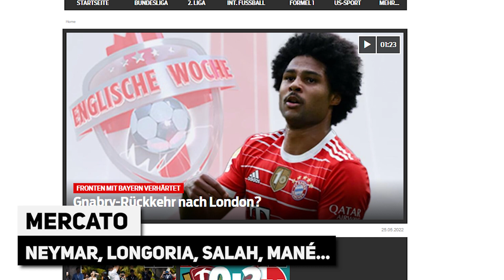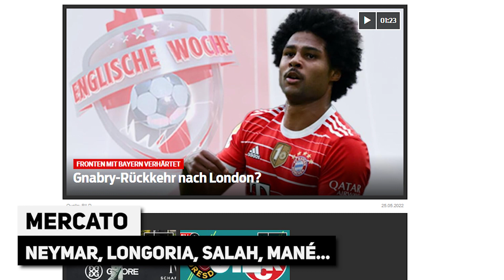MERCATO : la grosse mise au point de NEYMAR, un scénario catastrophe à venir pour Liverpool ?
MERCATO PSG : la mise au point de NEYMAR sur son futur. Le scénario catastrophe pour LIVERPOOL avec le duo SALAH-MANÉ, une nouvelle cible pour le REAL pour oublier MBAPPÉ, Terrible nouvelle pour IBRAHIMOVIC, la revue de presse... Le journal du foot et du mercato N°1032 est en ligne !